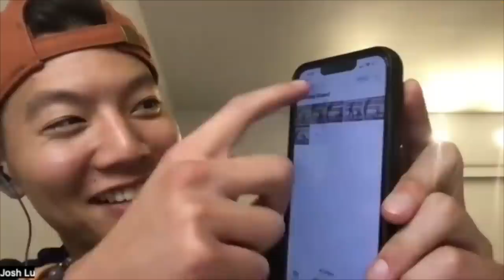Strategy is Exciting - Gordon Ryan BJJ Analysis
The new era of jiu jitsu athletes find strategy to be boring. We despise it. Calling someone a strategic fighter is an insult. We admire people like Gordon Ryan, Craig Jones, Marcelo Garcia, and Roger Gracie because regardless of the BJJ ruleset, they are exciting and hunt submissions. Jiu jitsu is often compared to chess, and in this video I hope to use that comparison to convince you that strategy is in fact exciting.

Purple belt breakdown...Don't hate